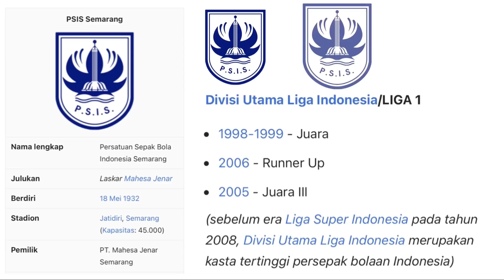Seri 22 MSS Jersey PSIS Tahun 2018/2019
Jersey Klub Indonesia :
Persatuan Sepak Bola Indonesia Semarang.
Jersey Home
Jersey Away